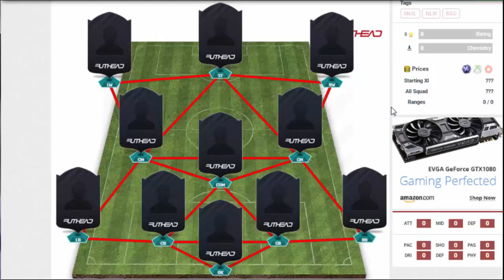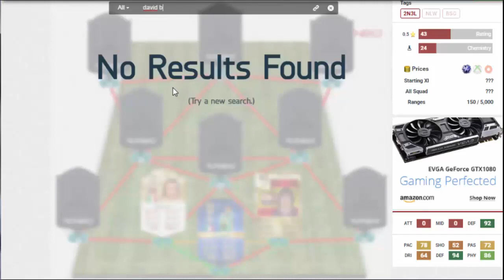تشكيلة لاعبين اساطير لم يحققوا الكرة الذهبية فيفا 17 | FIFA 17 (شكرا 7500 مشترك)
موقع بيع الكوينز الأسرع في التسليم:
كود الخصم (6٪)  (لاستخدامه عند الدفع) : sys
رابط الموقع باللغة الإنجليزية：

لا تنسون تنشرون المقطع يا شباب وإدعموني عن طريق الإشتراك بالقناة ولايك للفيديو
صلوا على نبينا محمد